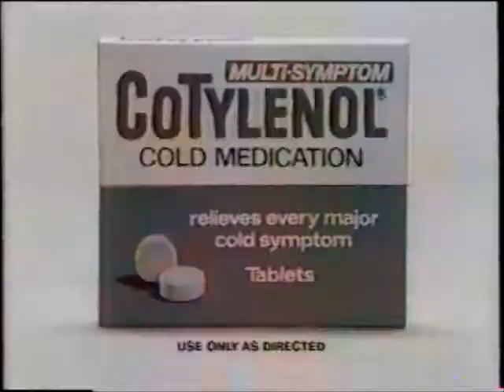CoTylenol - Cold Medication - Tylenol Commercial (1984)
Transferred from VHS Recording of "Family Feud" on Komo TV 4. Recording was made on Christmas December 25, 1984